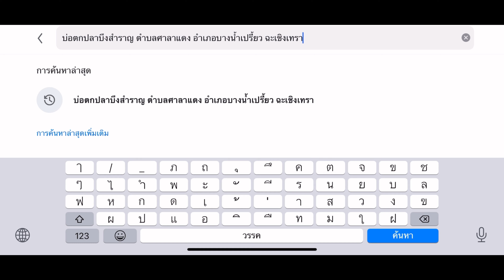บึงสำราญ | Big game fishing | ครอบครัวจอมตะลุย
คลิปนี้เป็นการแข่งขันตกปลากับน้องๆที่บึงสำราญ แข่งขันว่าใครจะได้ปลาจำนวนเยอะที่สุด ซึ่งตอนแรกรู้สึกว่าสนุกดีแต่พอได้หลายๆตัวเข้าไป บอกได้คำเดียวว่าปวดแขนปวดตัวมากเพราะว่าไซด์ปลาที่ได้มันใหญ่ทุกตัวเล่นเอาพวกเราทุกคนกลับบ้านต้องกินยาแก้ปวดกันเลยทีเดียวครับ แต่ก็ถือว่าเป็นกีฬาที่สนุกมากครับ แนะนำเพื่อนๆที่เคยมาแล้วและยังไม่เคยหาเวลาลองไปดูนะครับว่าปลาที่บึงมันไม่ธรรมดาเลยครับ ทั้งใหญ่และแรงดีมากครับ